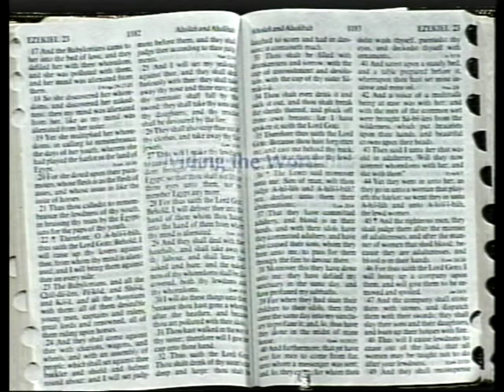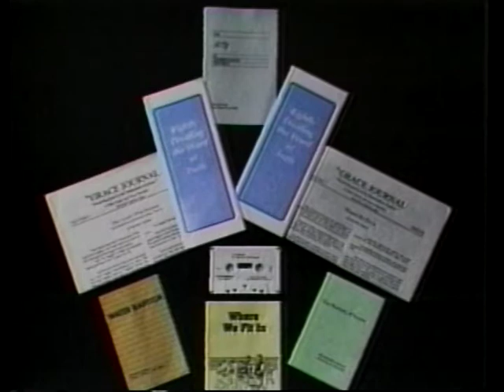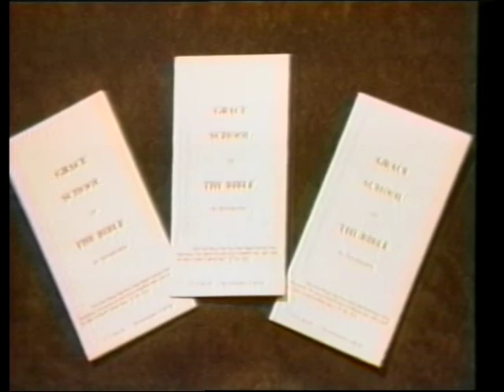The Message of Grace: Episode 372 - The Logic of the Roman Road